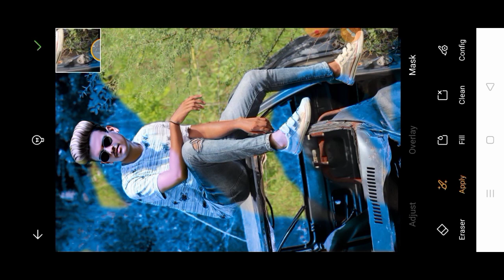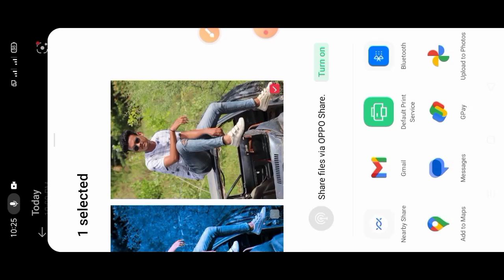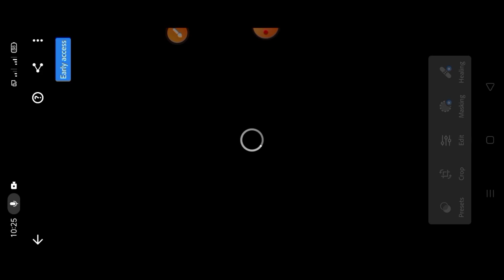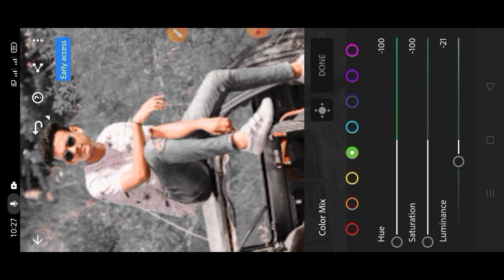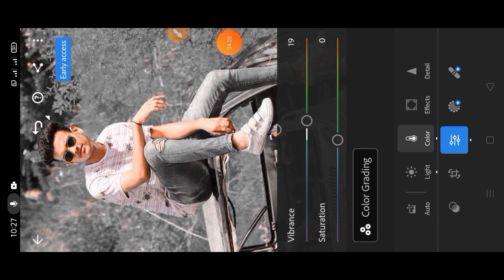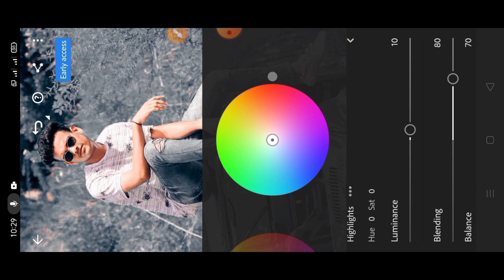Mody blue and dark orange colorLightroom Editing || Blue color LightroomEditing || Ae picture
Mody blue and dark orange color
Lightroom Editing || Blue color Lightroom
Editing || Ae picture

2022 me mobile se photo kaise banaye
2022 photo editing shorts video
Professional karan
Photo editing new tips and tricks photo editing
tutorial 2022
Photo editing tips and tricks shorts video photo
editing tips and tricks 2022
Photo editing idea 2022
Background change
Oil point
Lr
In Photoshop
Sketchbook
photo editing t
hair editing picsart
hair editing tamil
lighiroom photo editing
professional photo editing lightroom
new professional photo editing
lightroom frending photo editing
autodesk sketchbook editing
sketchbook editing
sketchbook photo editing
rolex phoio editing 2022
PicSArt,
clean face in PicsSArt,
lightroom Editing
Snapseed Editing
toolwiz editing
Orange Tone Lightroom
Orange Tone Photo Editing
Orange Tone Presets
Orange Tone Photo Editing Lightroom
Lightroom Photo Editing
Lightroom Presets
Lightroom Editing
Lightroom Se Photo Editing Kaise Kare
Lightroom Photo Video Editing
Lightroom Moody Effect Photo Editing

Liahtroom Editing Tutorial
blue_violet _tone_ lightroom_photo editing
violet_blue_effect lightroom_photo_editing
lightroom blue_violet_effectphoto _editing
lightroom_violet _blue_tone_photo_editing
adobe_photoshop_lightroom_photo _editing
photo _editing_video
photo_editing lightroom